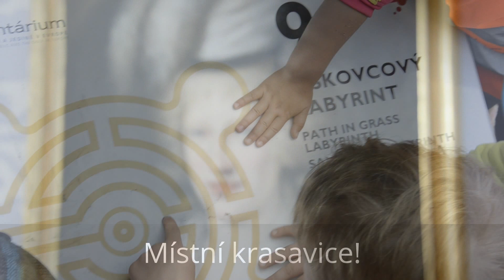Labyrintárium-zahrada plná labyrintů na zámku Loučeň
Celá školka se ztratila!
Ztratili jsme se a zase našli! Společně jsme navštívili labyrintárium na zámku Loučeň. Děti bloudily, smály se s hlavně jsme si společně užili parádní výlet na zámek Loučeň.